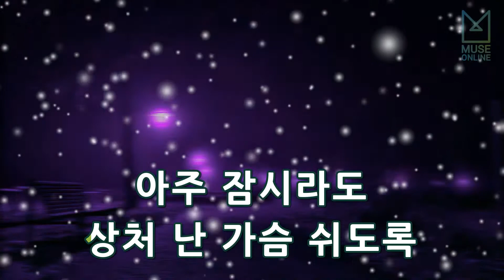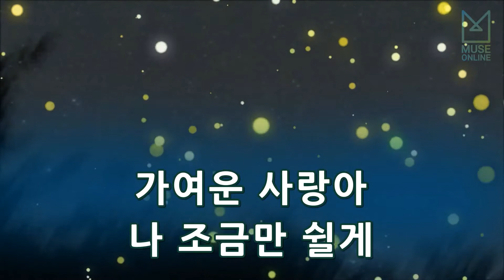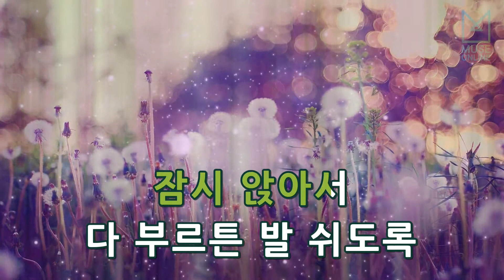[뮤즈온라인] 서영은 - 그리움도 사랑 같아서 (못된 사랑 OST)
서영은 - 그리움도 사랑 같아서 (못된 사랑 OST)

작사 : 은유사김진용
작곡 : 박정욱